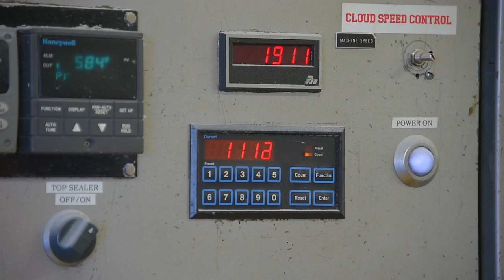Five minutes with Kelly DeAngelo, refinery manager at Domino Sugar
Five minutes with Kelly DeAngelo, the refinery manager at Domino Sugar in Baltimore. (Karl Merton Ferron/Baltimore Sun video)